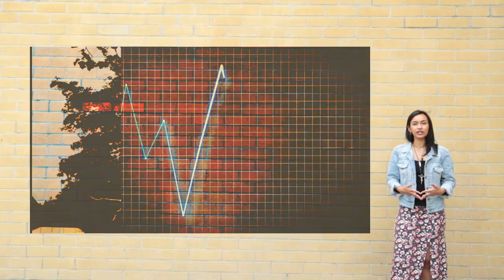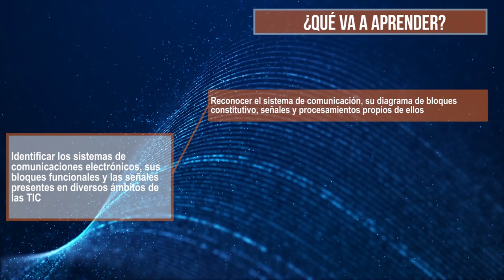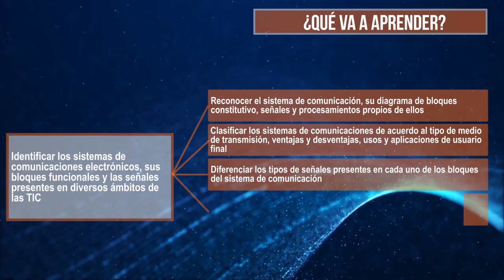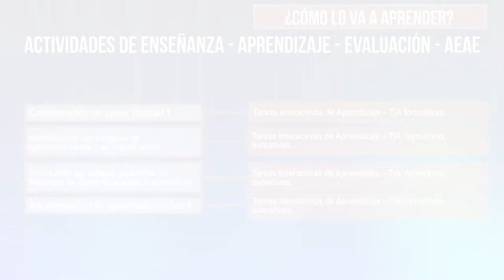Telecomunicaciones: UD1 - Clasificación y Bloques Constitutivos de un Sistema de Comunicaciones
En la primera unidad didáctica, se ilustra el diagrama de bloques de un sistema de comunicaciones electrónico genérico, enfatizando en sus componentes, su funcionamiento, las técnicas de tratamiento de señales, los modos y medios de transmisión de acuerdo a las necesidades planteadas en distintos escenarios de comunicación, enfatizando en aspectos claves como la multicanalización, el uso del Espectro Radioeléctrico y las perturbaciones presentes en el sistema de comunicación, tales como los ruidos eléctricos y de radiofrecuencia, la atenuación y las distorsiones.

Coordinador

Pedagogos

Soporte Tecnológico

Diseño Gráfico

Producción Multimedial

Medellín Colombia
2018